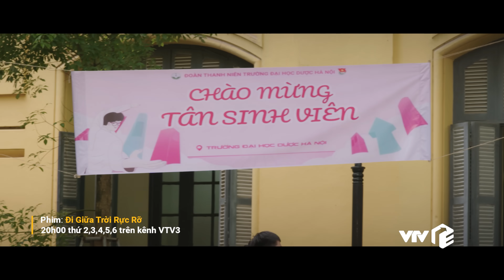Đi Giữa Trời Rực Rỡ Tập 14 | FULL TẬP | Phim truyền hình VTV3 hay nhất 2024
Lịch phát sóng:
30 Chưa Phải Là Hết: 18h00 thứ 2 đến chủ nhật hàng tuần trên VTV3
Vui lên nào anh em ơi: 21h30 thứ 2,3,4 hằng tuần trên kênh VTV3